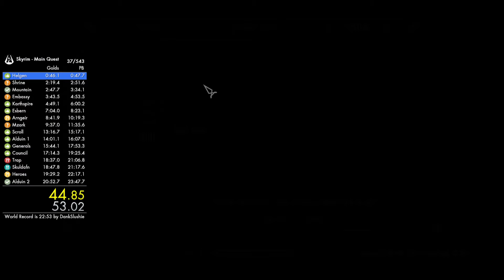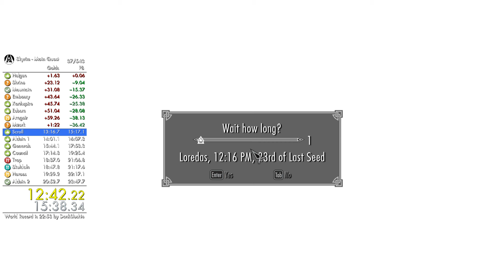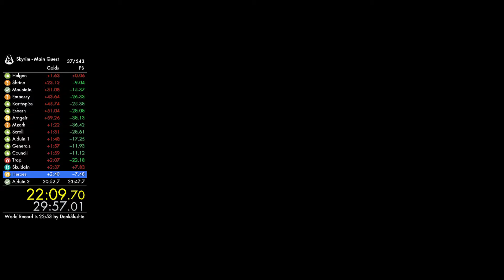[3rd place] Skyrim Main Quest speedrun in 23:36